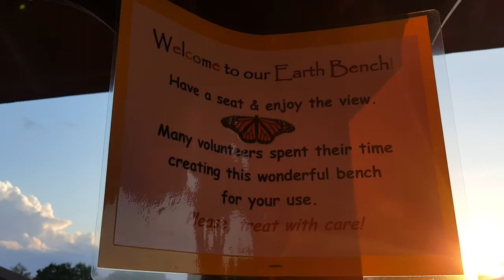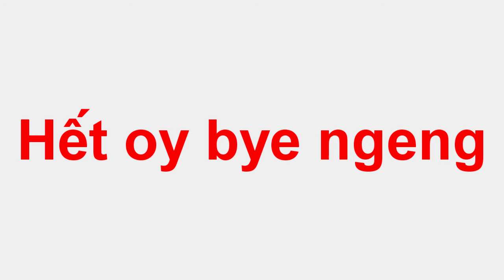Hoàng Hôn xuống ở Mỹ 💎14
Mình thích ra chổ này để ngắm Hoàng Hôn xuống lắm cảnh rất đẹp và giống miền Tây sông nước của quên hương Việt Nam

Qua xứ Mỹ được ngắm Hoàng Hôn trên sông nhỏ chợt kí ức ùa về thời còn nhỏ dưới miền Tây Sông Nước Cha Mẹ thường lênh đênh trên những con sông con ngoạch nhỏ chài lưới cả để mưu sinh. Kí ức ùa về từ thời đã qua chút chạnh lòng ..buồn .